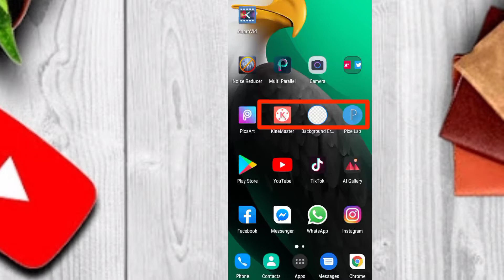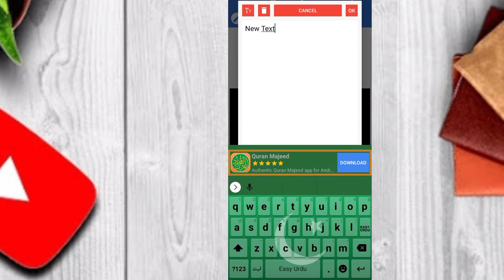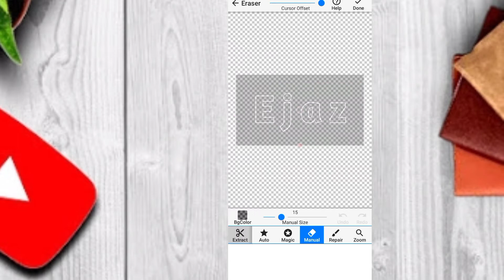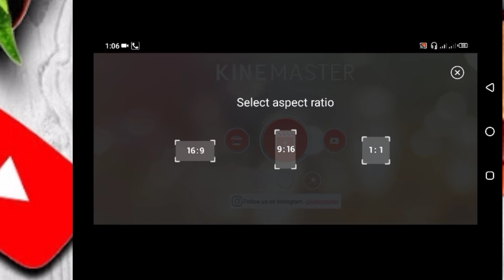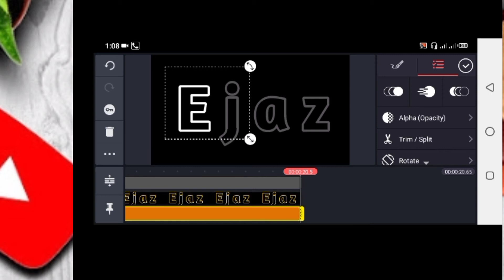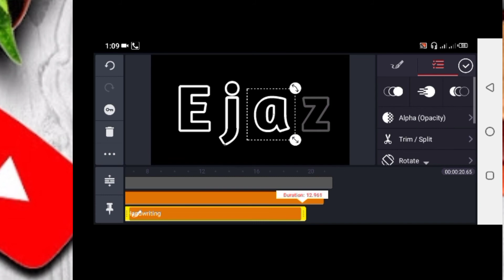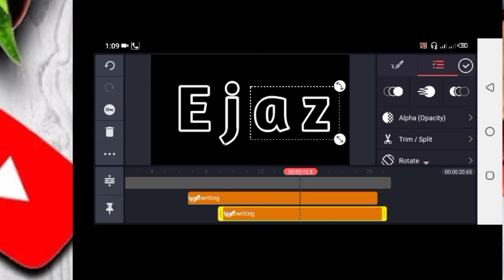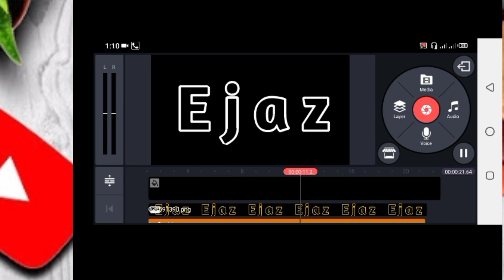How To Make Text Animation Name in Kinemaster in Urdu Hindi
PixelLab

Background Eraser

Kinemaster

light stroke effect,
light stroke animation,
light text animation,
Tutorial,
Kinemaster Effects Tutorial,
Kinemaster Tutorial Light Stroke,
 Kinemaster Light,
text animation,
 Light Stroke Effect,
 Kinemaster Stroke Tutorial,
  Kinemaster stroke,
kinemaster text effects tutorials,
 kinemaster tutorial,
How to make Light effect text in Kinemaster in hindi,
light effect in Kinemaster,
 Hindi, animation in Kinemaster,
text animation in Kinemaster,
 text effect in Kinemaster,